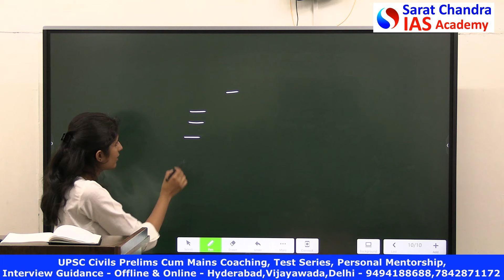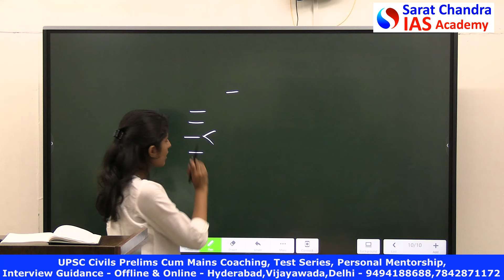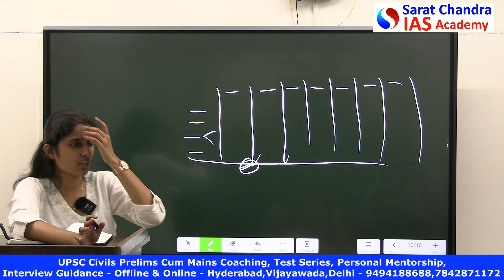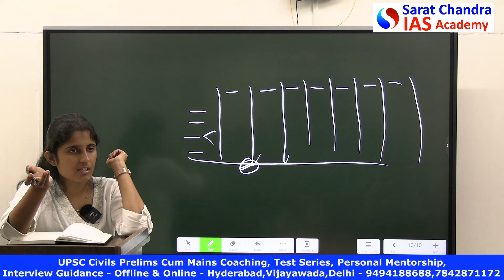Why Anthropology ? My Strategy and Approach to Optional by Ananya Reddy, Rank 3 | UPSC CSE Mains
In this class, Ananya Reddy explained about " for Anthropology  UPSC mains ", So please watch the complete video for in-depth information.

UPSC Mains Answer Writing Strategy For GS 3 By Ananya Reddy IAS (Rank-3) | Sarat Chandra IAS Academy

UPSC Mains Answer Writing Strategy For GS 4 By Ananya Reddy IAS (Rank-3) | Sarat Chandra IAS Academy

1) UPSC Civil Services Coaching ( We are the best top rated IAS Academy in Hyderabad and Vijayawada, Andhra Pradesh by Times of India Excellence award)
2) UPSC CSE  Prelims Cum Mains Coaching in Classroom (Hyderabad, Vijayawada) and Online by expert faculty and IAS, IPS, IFS, IRS officers and Rankers
3) Prelims Crash course
4) CSAT Course
5) Prelims and Mains Test series (Online and offline) with evaluation and feedback by expert faculty
6) Group 1 of APPSC and TSPSC / TGPSC

In Vijayawada we have separate boys and girls campuses in several acres of land for

Degree + IAS (3 Years Course at
Sarat Chandra Degree College),
 and Inter + IAS along with CLAT, CUET, IPMAT ( 2 Years Course at Sarat Chandra Junior College). Here we have hostels, AC Classrooms with Digital Boards, Play grounds, Extra
and Co curricular activities.

In UPSC CSE, we achieved 164 Ranks of IAS, IPS, IRS etc. All India Rank 3 (Ananya Reddy), Rank 5 (Ruhani), Rank 14, 16, 19, 22, 24, 50, 60, 83 and many more.

In APPSC and TSPSC Group 1, we achieved 98 Ranks.

We achieved highest number of Ranks in Andhra Pradesh and Telangana.

We are the only IAS Academy having our own Junior and Degree College.

Our Director Sarat Chandra Thota pursued his B. Tech from IIT Madras and scored 195 marks in UPSC Interview. He cleared several state and central government exams. He is an expert faculty of UPSC Mains answer writing, Essay and Interview guidance.